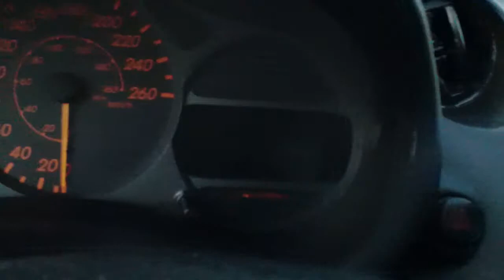2001 Toyota Celica Auto Parts Inventory Standard Auto Wreckers CP310